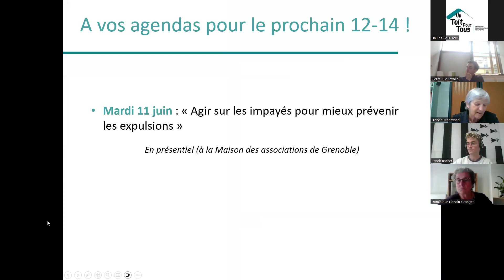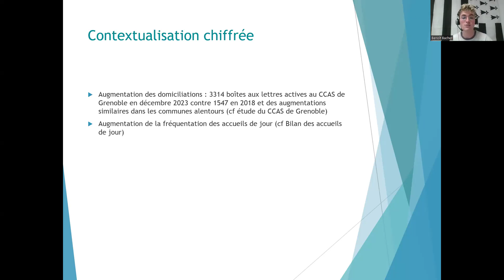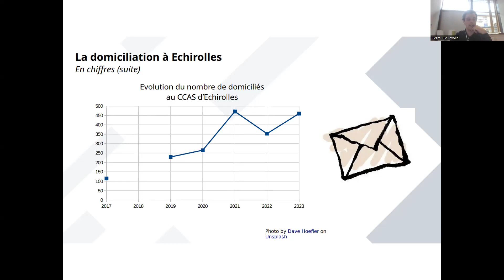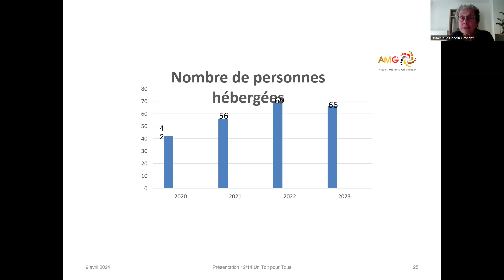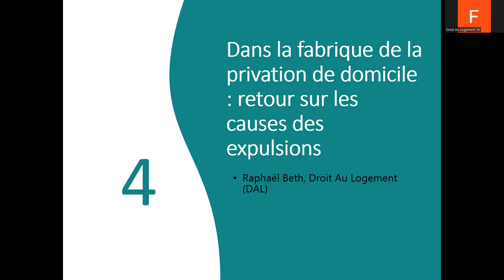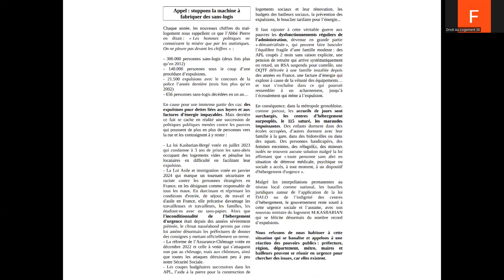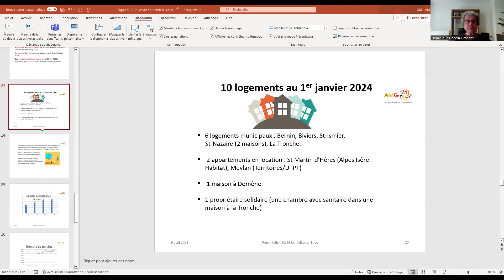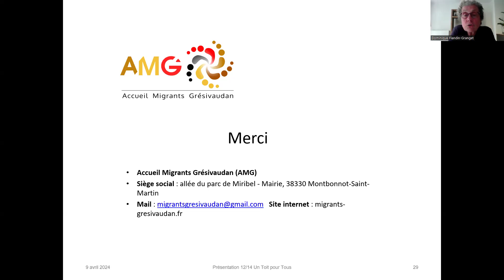12/14 avril 24 : La privation de domicile personnel : une réalité banalisée ?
Le terme de « personne privée de domicile personnel » désigne toute personne sans-abri, en habitation de fortune, en dispositif d’accueil ou d’hébergement, ou en hébergement contraint chez un tiers. Cela couvre un ensemble de situations très précaires mais néanmoins variées, complexes et multiformes.

Cette diversité des parcours de vie et des publics ainsi que l’exclusion sociale qu’ils subissent rend le phénomène de privation de domicile personnel difficile à évaluer et à saisir. Cependant, malgré un manque de données chiffrées important sur ce sujet, tous les indicateurs disponibles indiquent une massification du phénomène et une dégradation de la situation en France, l’Isère ne faisant pas exception… Cela se confirme localement, d’après les remontées de terrain des différents acteurs, institutionnels ou associatifs, qui œuvrent auprès de ces publics fragilisés.

Le 12-14 sera l’occasion :

de revenir sur les éléments de cadrage autour de la privation de domicile personnel ;
d’insister sur la diversité des publics concernés ;
d’entendre les témoignages de professionnels de terrain et en lien direct avec les personnes ;
d’élargir la question de la privation de domicile personnel à la difficulté d’accès aux biens primaires tels que l’alimentation.